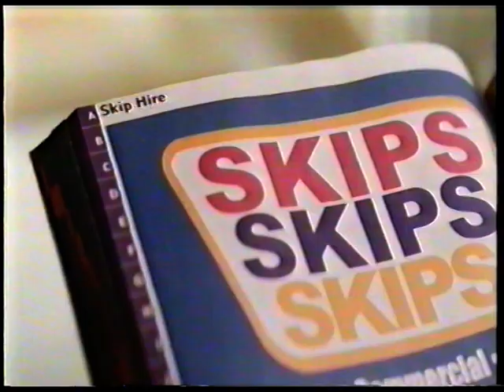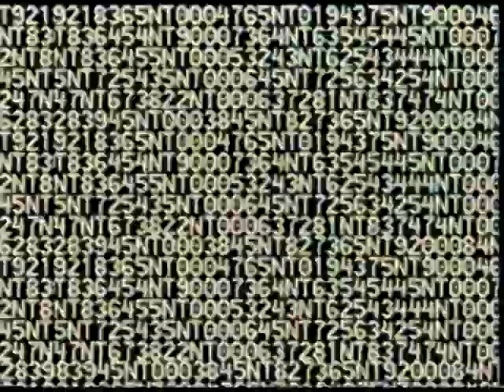Film4 adverts 24/8/2006: BT Kris Marshall/Huggies/Quinn's/Crank Jason Statham/Apetina Brian Sewell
Trailers: As Good As It Gets/The Motorcycle Diaries/The Godfather/Mickey Blue Eyes, BT Phone Book (with Kris Marshall), Huggies, Quinn's alcoholic fruit drink, Crank (Jason Statham film), Wilkinson Sword Quattro for women razor, Garnier Pure, Apetina Feta cheese (voiceover by Brian Sewell)